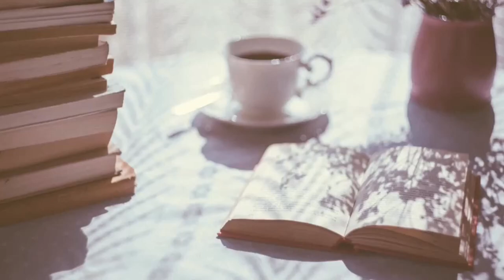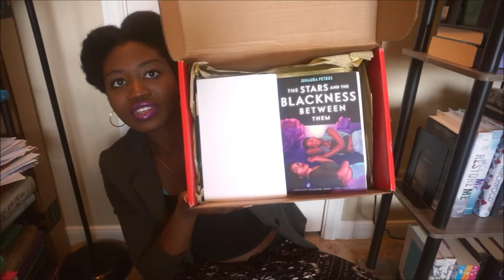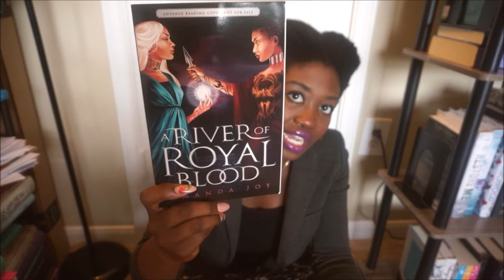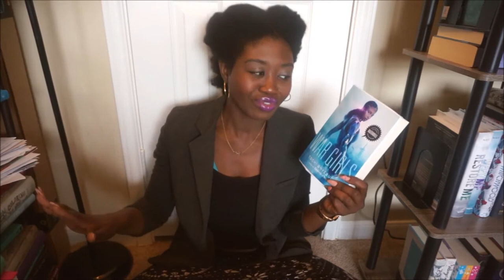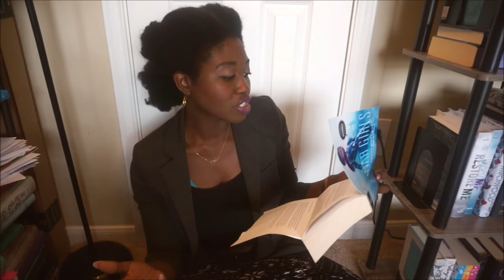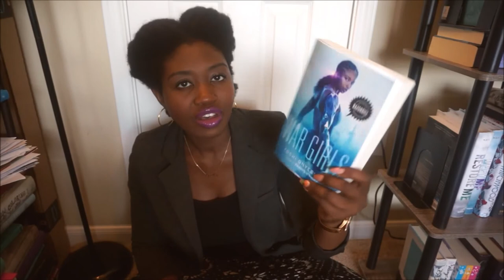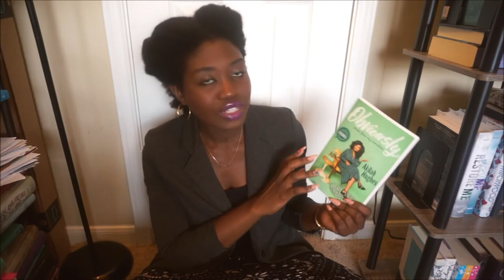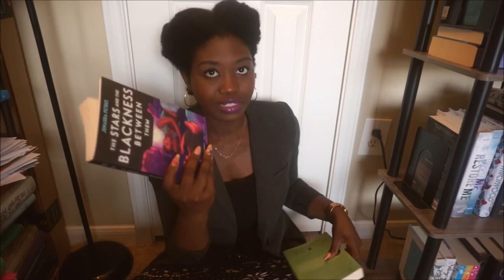Upcoming New Releases ARC Haul!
Support Black Authors! Thank you to Penguin Young Readers and Penguin Random House!

|| ABOUT ME ||